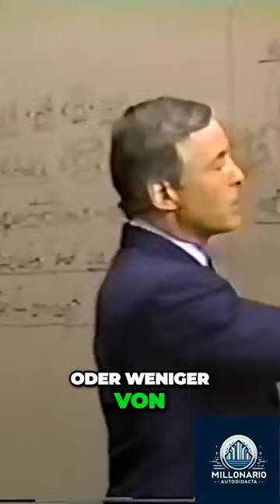Steigere dein Einkommen mit einem positiven Konzept